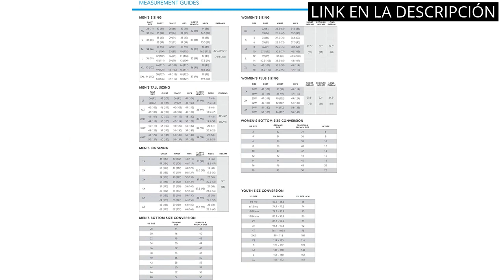PLUMIFEROS MUJER: Los 5 mejores plumíferos para mujer que no te puedes perder ?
✋  Aquí están los 5 mejores plumíferos para mujer que no te puedes perder disponibles en el mercado.

??? ENLACES DE COMPRA PLUMIFEROS MUJER ???

1) Columbia Lake 22 Down Hooded Jacket Chaqueta De Plumas Acolchada Con Capucha, para Mujer

2) Amazon Essentials Chaqueta Plumífero Resistente al Agua de Manga Larga Ligera (Disponible en Tallas Grandes) Mujer

3) Columbia Powder Lite Mid Jacket Chaqueta Acolchada para Mujeres

4) Amazon Essentials Chaleco Plumífero Plegable y Ligero, Resistente al Agua Mujer

00:00 - Intro
00:05 - 1) Columbia Lake 22 Down Hooded Jacket Chaqueta De...
00:33 - 2) Amazon Essentials Chaqueta Plumífero Resistente al Agua de...
01:05 - 3) Columbia Powder Lite Mid Jacket Chaqueta Acolchada para...
01:35 - 4) Amazon Essentials Chaleco Plumífero Plegable y Ligero,...
02:08 - 5) Amazon Essentials Chaqueta Utilitaria Mujer...
02:38 - Outro